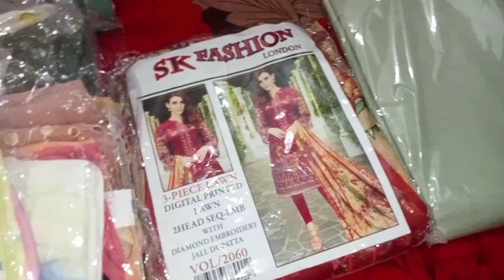pensra tour | family tour | family vlog part 2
pensra tour | family tour | family vlog

tou
tour of makkah
tour to madina
touch it
touch and glow cream
tour
tourner dans le vide
touch
tous les memes
touching peoples

T
tour
tour of makkah
tour to madina
tour
tourner
touropia peacock
cock
hen

tourner dans le vide slowed
tourner dans le vide remix